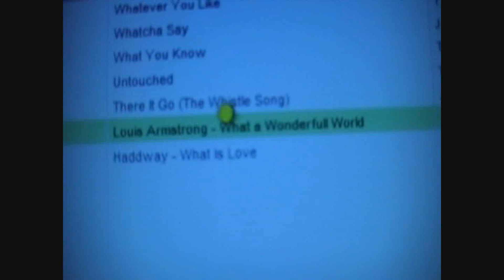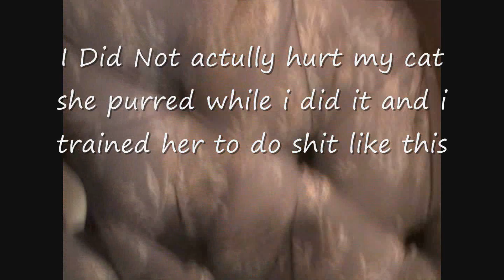When Cats Attack....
I Was perty bored and needed to make a video